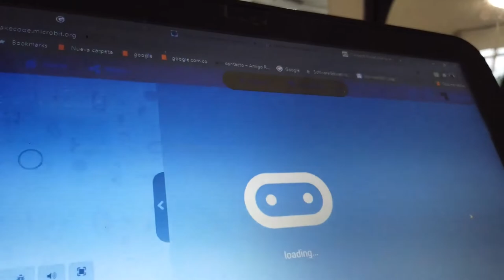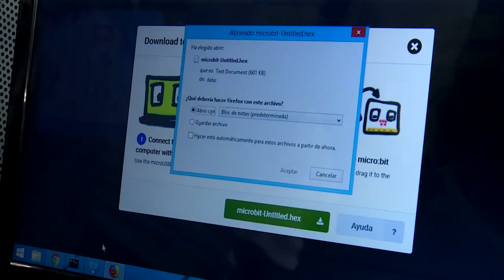Corina María Vega. La Jagua de Ibirico, Cesar.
Todo lo que nosotros hemos adquirido a través del curso de formación computacional lo vamos a transferir en el aula a los estudiantes.